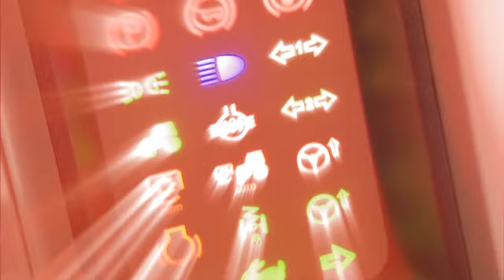Case IH Puma CVX